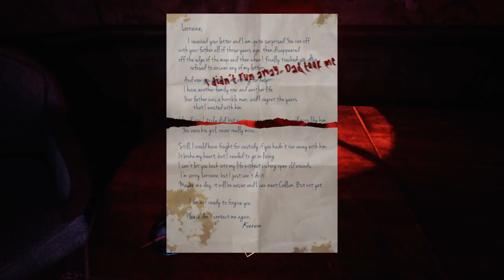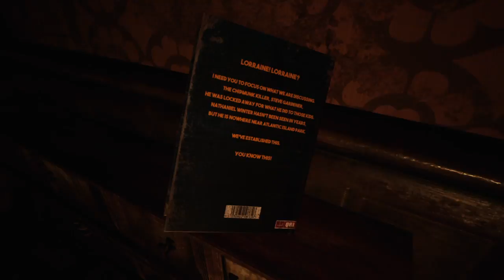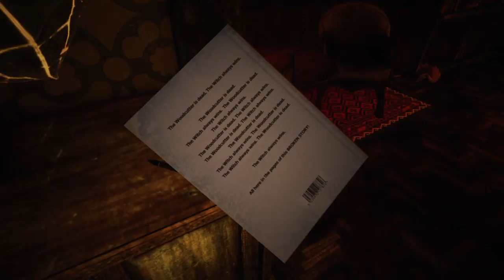The Park - Buy the ticket, take the ride. (Part 1)